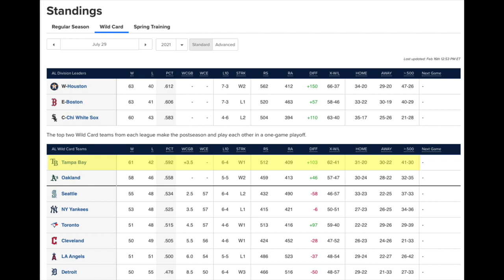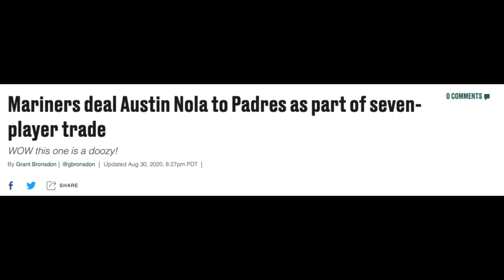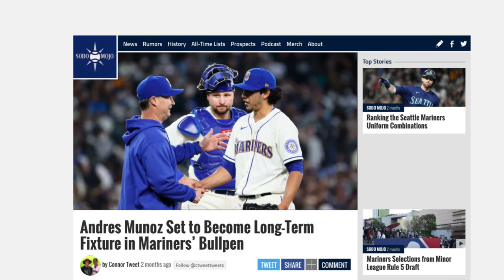The Mariners 2022 Bullpen- Best in the MLB?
Covering the Mariners projected 2022 bullpen

*MY EQUIPMENT*-